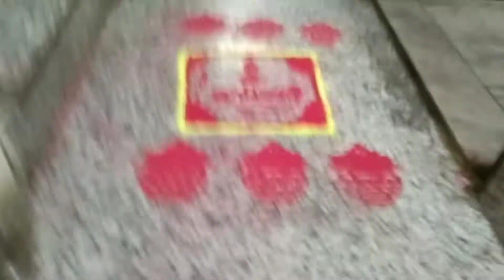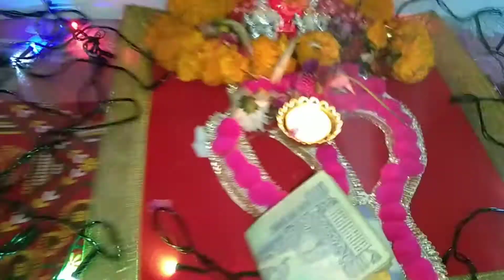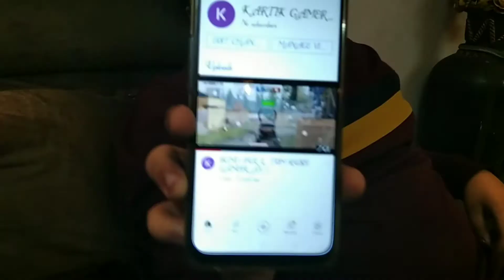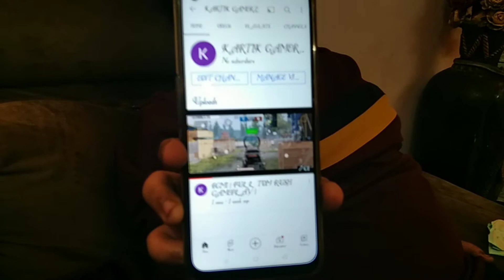vlog day 160 !! Neel talwar vlog !! diwali celibrtion